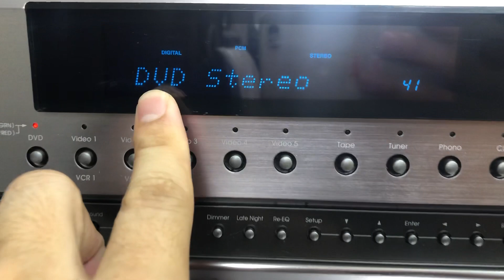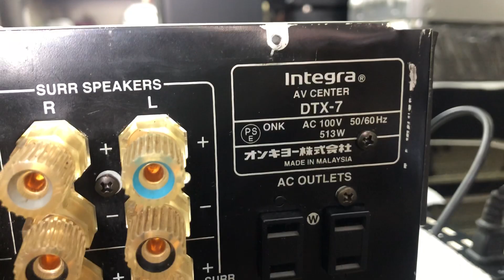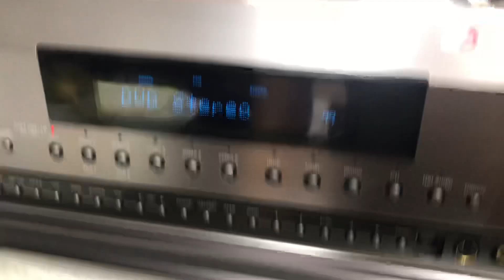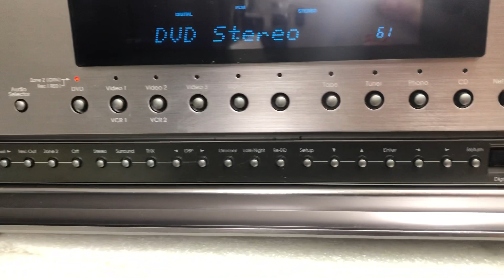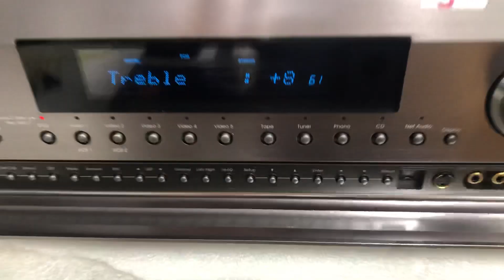5/7 Hàng khủng 513w Giải mã 7.1 Onkyo DTX 7/5tr 0941.891.914 tại Minh Audio Hà Đông Hn